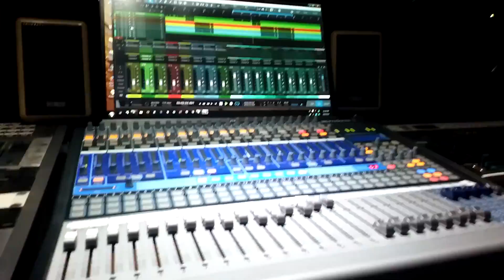Wandering River - Teaser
Last day of recording in studio in Belgrade. Video coming soon.